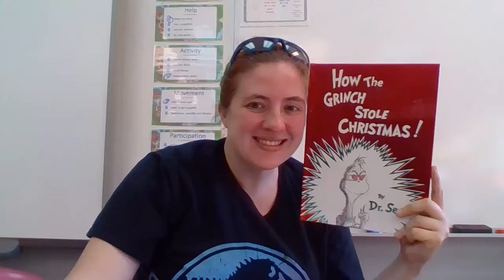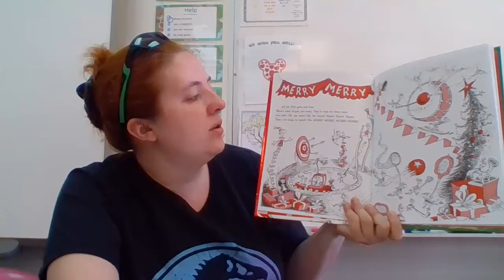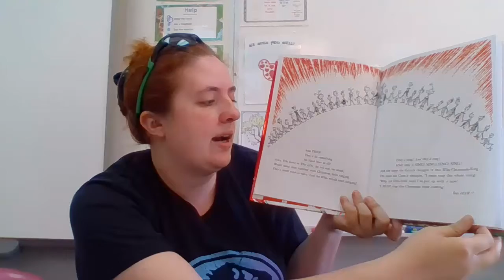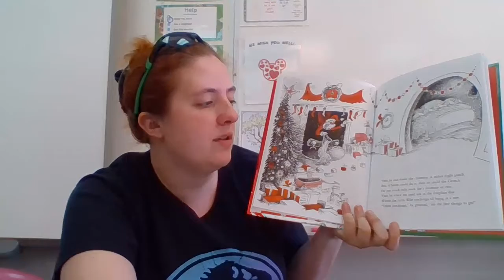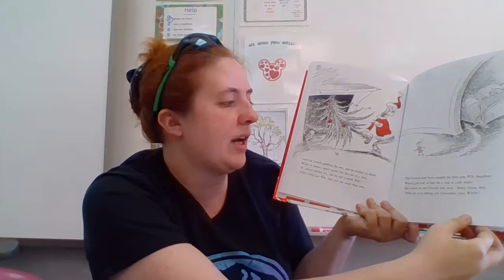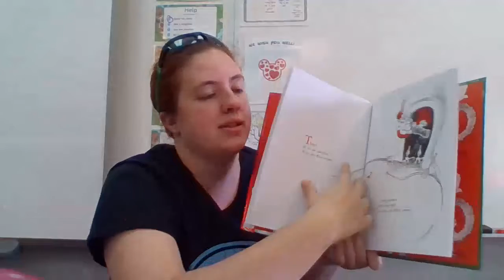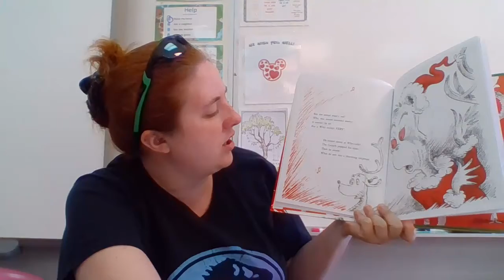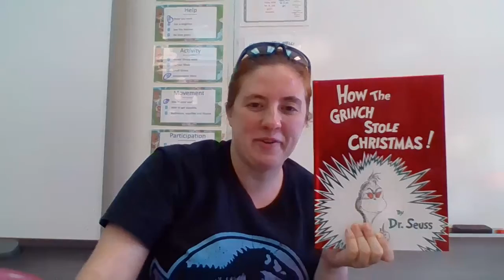How The Grinch Stole Christmas